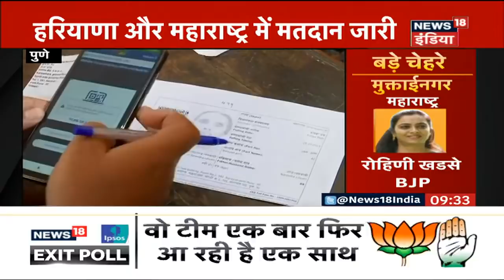Maharashtra Elections 2019: Aamir Khan की पत्नी Kiran Rao ने डाला वोट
महाराष्ट्र और हरियाणा विधानसभा चुनाव के लिए मतदान शुरू हो चुका है. भाजपा (BJP) और उसकी सहयोगी पार्टियां दोनों ही राज्यों में सत्ता बरकरार रखने कोशिश में जुटी हुई हैं जबकि विपक्षी दल सत्ता विरोधी लहर का फायदे उठाते हुए इसे अपने पक्ष में करने जुगत में है. इसके साथ ही देश के 18 राज्यों की 51 विधानसभा सीटों और दो लोकसभा सीटों के लिए भी उपचुनाव होगा. महाराष्ट्र विधानसभा चुनाव में मुख्य मुकाबला बीजेपी की अगुवाई वाले महागठबंधन या फिर कहें 'महायुति' और कांग्रेस एनसीपी गठबंधन यानी कि 'महा अघाड़ी' (मोर्चा) के बीच है.

Stay updated with News18 India to get all the live updates on Maharashtra and Haryana Assembly Elections, Constituency wise poll percentage and more. A total of 1,169 candidates in fray in Haryana while in Maharashtra 3,237 candidates are contesting.